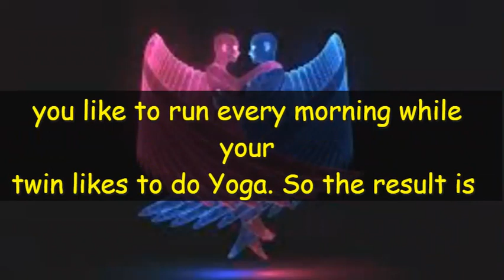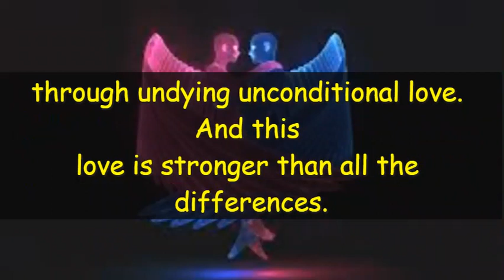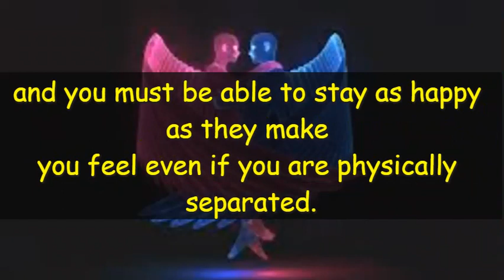Do twin flames have many differences?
The twin flames are Yin and Yang. They are 2 halves of the same soul incarnated in two separate human bodies. Half masculine energy and half feminine energy.
In this Yin and Yang Dynamic, we also have a twin flame mirror. The twins also have their own choices. We tend to attract like-minded people to us, because like attracts like.

This Work is written by Coach Christine Reno:
--- -- I am adding Feng Shui and energy advice to my Channel. Simply, everything and every question, you may find its answer here. ( Prepared by Janashine )